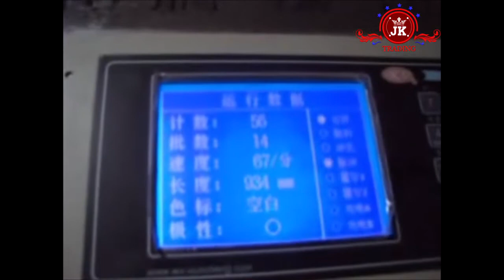Paper Cutting Machine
kindly change the options to 720p hd in the setting on the right bottom screen for better visual